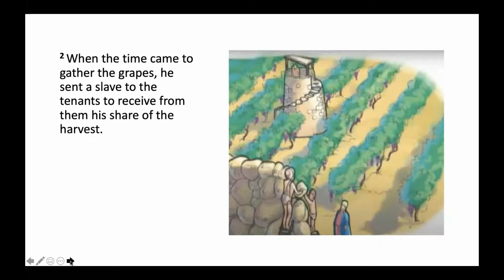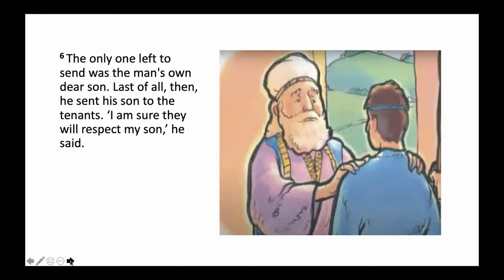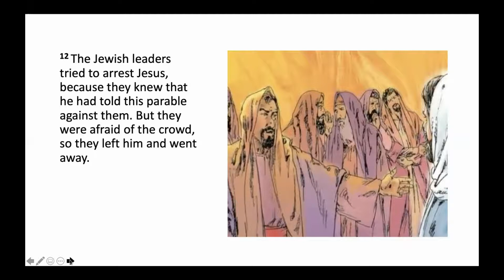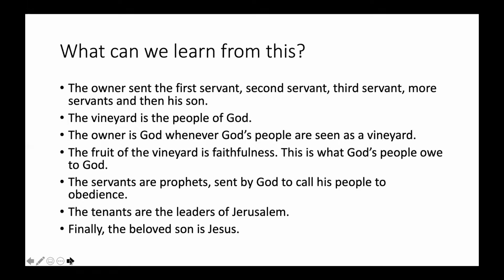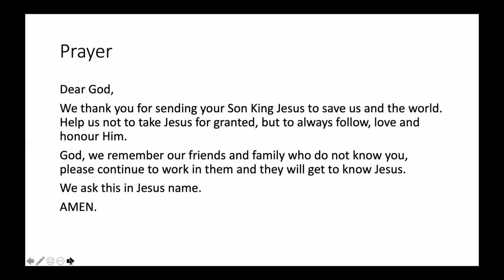'The Parable of the Tenants'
'The Parable of the Tenants' (Mark 12:1-12) - Children's Address for the 11 am online Morning Service on 1 November 2020, from Sandyford Henderson Memorial Church.